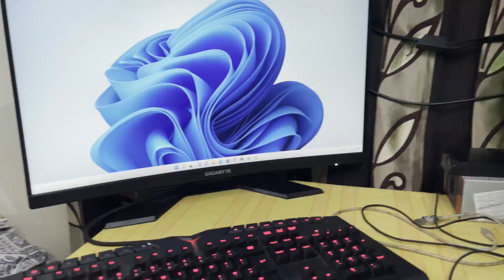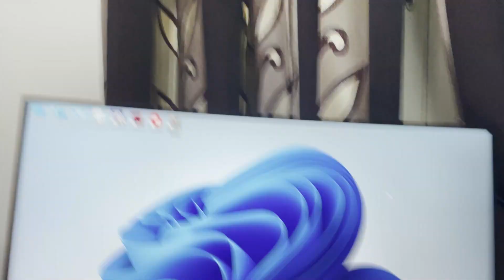Build budget PC for vlogging😊😊😊😊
Hello friends , Enjoy my video